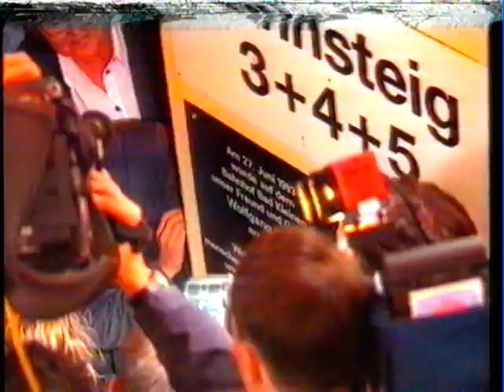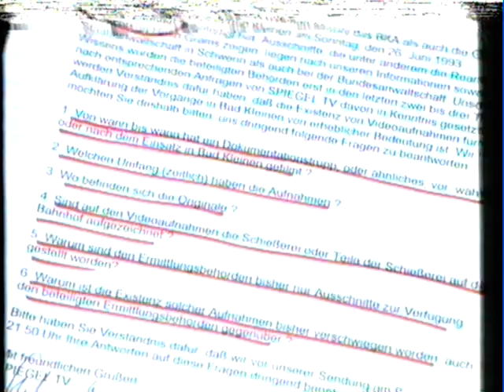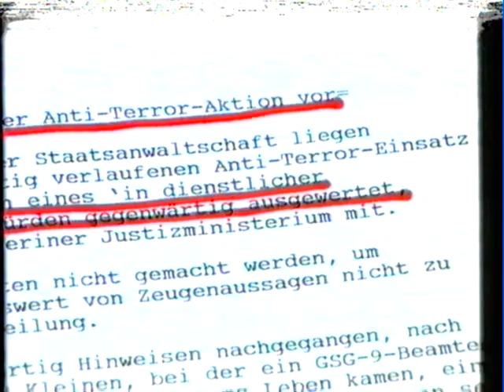Bad Kleinen 1993: Der Staat rechnet mit Linksextremismus ab ?!?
Spiegel TV-Reportage.
Leider mit einigen Bildstörungen.